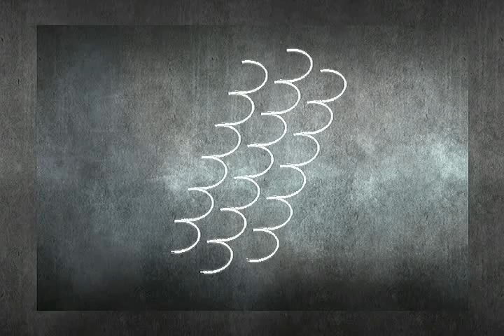C-Royd Plays 3s: Haha my microphone wasn't on the whole time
Well, now i sure feel like an idiot. Just me playing randoms online. No high quality matches. what a waste of all that commentary!